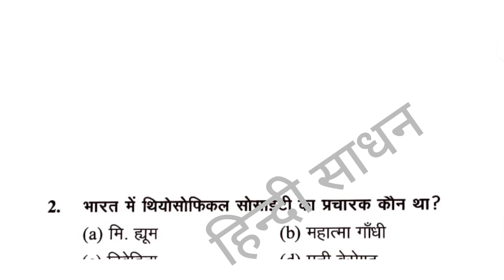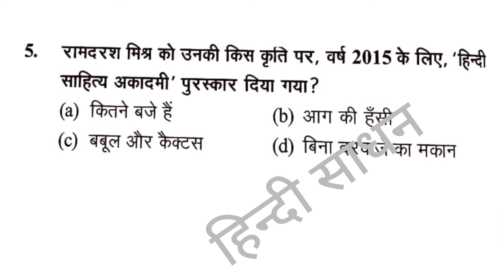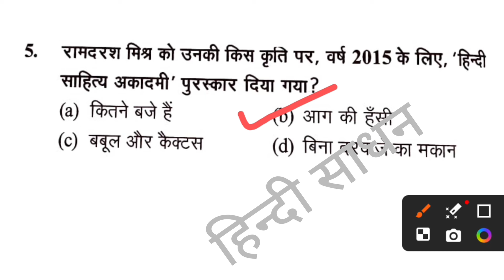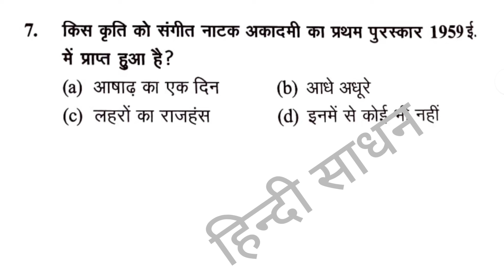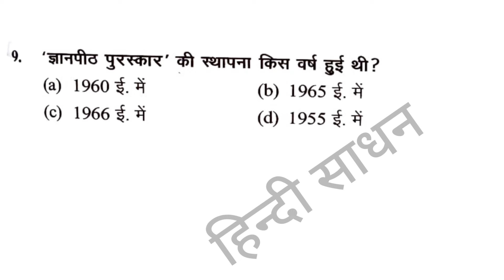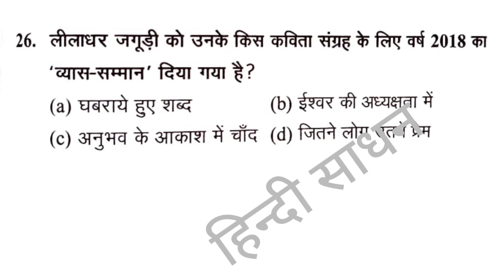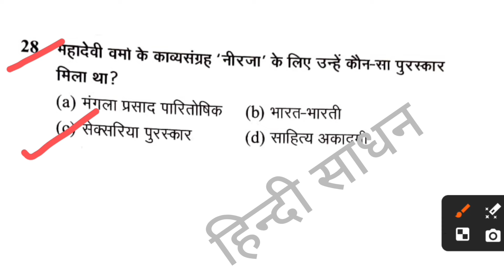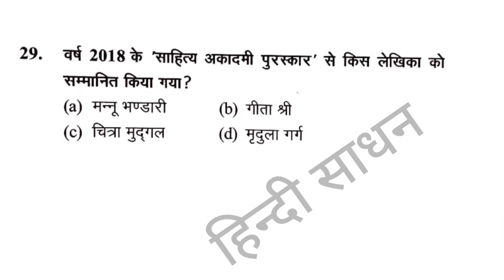UGC -NET हिन्दी 2024 Hindi paper net Previous year question